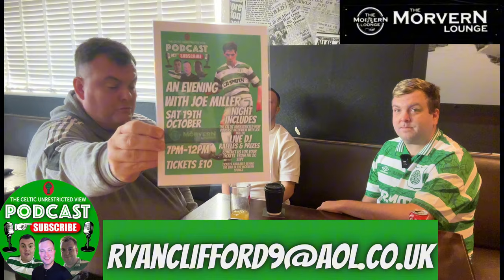CELTIC’S NEW SIGNINGS ✍🏻 HOW HAVE THEY SETTLED? / TAKE ME TO YOUR PARADISE 🍀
JP, RYAN & ALAN HAVE A LOOK AT CELTIC’S SUMMER RECRUITS AND HOW THEY HAVE SETTLED IN TO PARADISE.

PLAYERS ADAPTING TO THE HOOPS.

PODCAST PARTNER - MCM FRAMING SERVICES & HOOPS MEMORABILIA

Video Link:    • MBB - Feel Good (Vlog ...